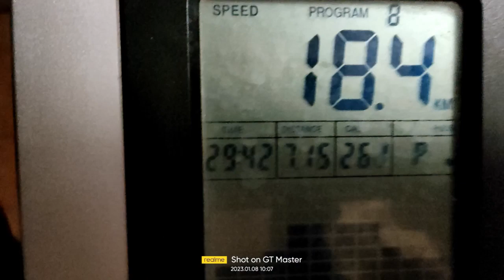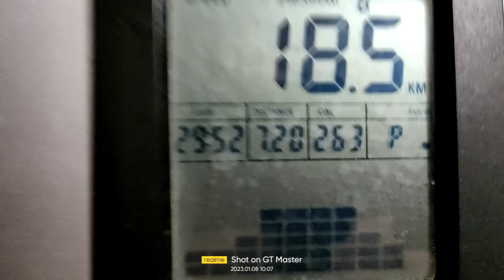MORSowe przyjemności 08-01-2023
MORSowe, zimowe przyjemności 💞🏊❄️
Życzę zdrowia i radości życia 💞🌹👏